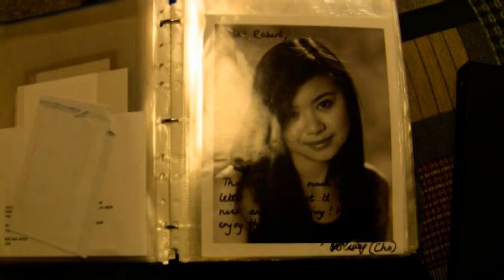Harry Potter Collection